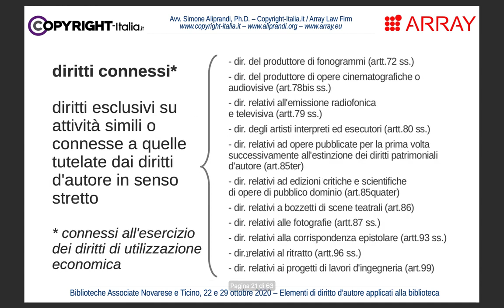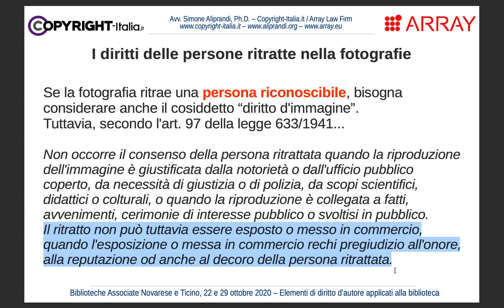I diritti delle persone ritratte nelle foto